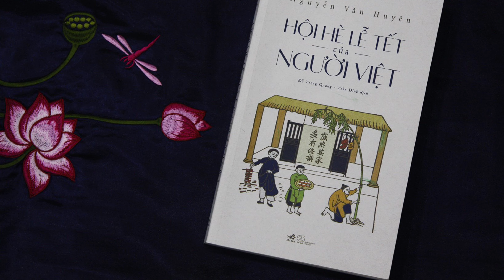Hội Hè Lễ Tết của người Việt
Giới thiệu sách: Hội Hè Lễ Tết của người Việt
Tác giả Nguyễn Văn Huyên
Đỗ Trọng Quang và Trần Đình dịch
Nhà xuất bản Thế giới